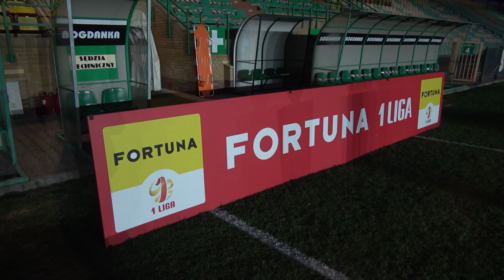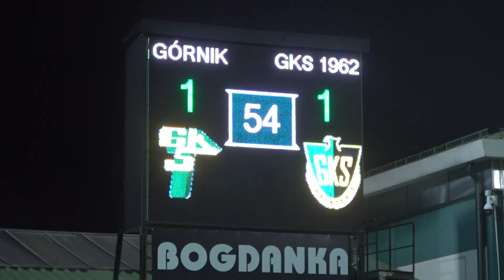Bramka? Tutaj najlepiej! Kulisy meczu z GKS-em Jastrzębie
Zobaczcie jak wyglądał mecz z GKS-em Jastrzębie od kulis. Ujęcia z drona, ostatnie chwile przed wyjściem na mecz i radość Górników z szatni. Musicie to zobaczyć!